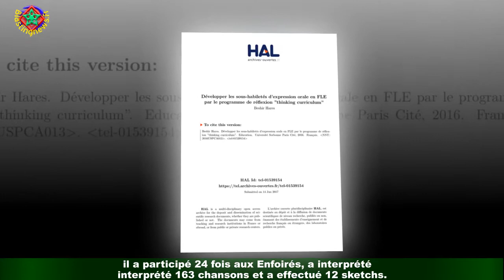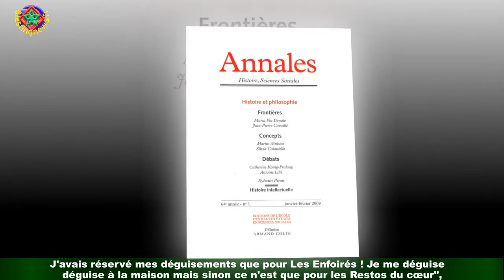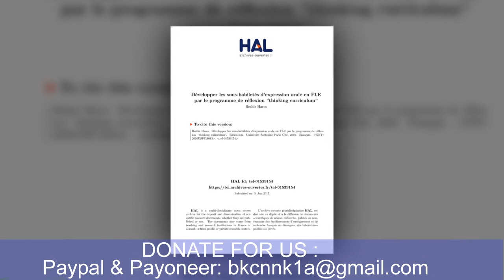Patrick Fiori : cette chose qu'il réservait uniquement aux et qu'il a fait pour une autre émission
Patrick Fiori est un artiste engagé. Depuis sa première apparition aux Restos du cœur en 1999,il a participé 24 fois aux Enfoirés, a interprété 163 chansons et a effectué 12 sketchs.Et au programme : des tenues de scène qui rivalisent à chaque fois d’imagination.